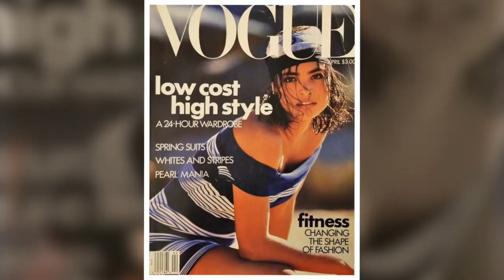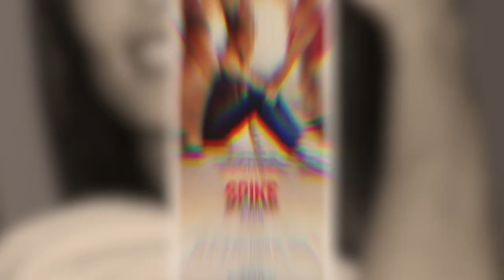Everything You Ever Wanted to Know About Talisa Soto but Were Afraid to Ask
Think You Know Talisa Soto? Think Again

The 80’s have been known to be one of the most competitive times in the entertainment industry, especially in Hollywood, but Talisa Soto stood out as one of the most praised actresses  from 1980 to 2009. Her career started from a pretty young age and over the years, she has managed to build recognition, fame and credibility through her superb performances in over thirty notable films.

This particular video is about: Think You Know Talisa Soto? Think Again